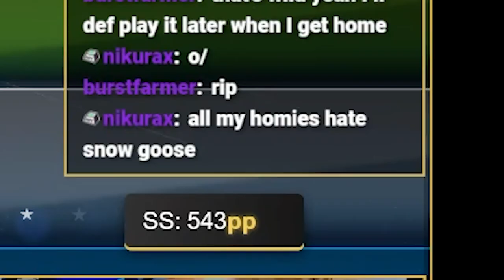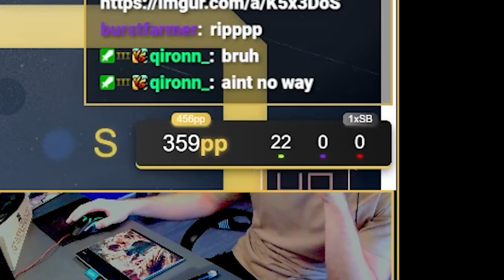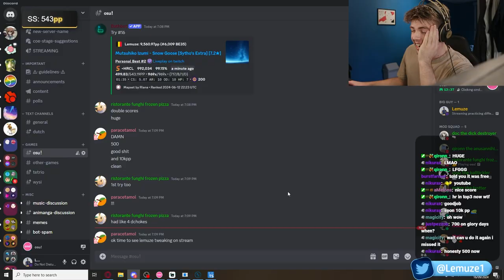MY SECOND 500PP SCORE!!! 🔥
SYTHO BEST MAPPER CONFIRMED 🗣
gate to more 500pp has been opened.

raff quick on the job for the thumbnail
SOCIALS
VIDEO INFO

- My rank when I made this video/play
⚙️ / Gear:
Timestamps
00:00 INTRO
00:36 first good attempt
01:01 S Rank
01:31 500pp stats
01:57 500PP SNOW GOOSE HR FC!!!
03:33 REACTION
04:26 the harsh reality
second 500pp topplay hardrock hr stress nervous mrekk btmc sytho map mapping snow goose extra farm maps MY SECOND 500PP SCORE!!! 🔥